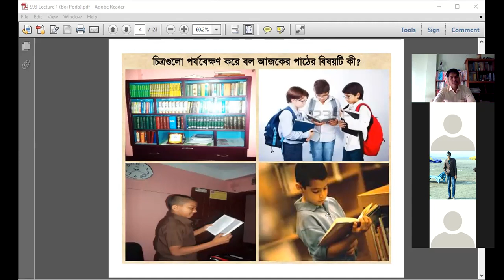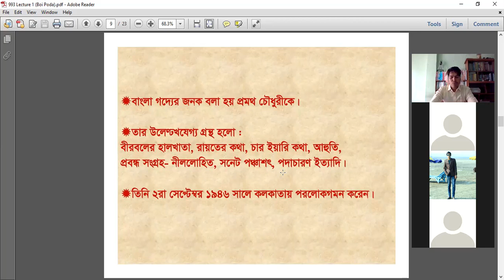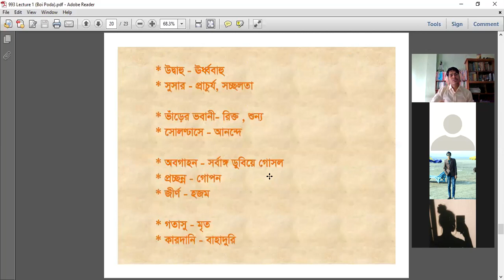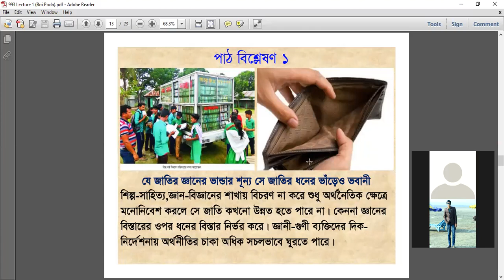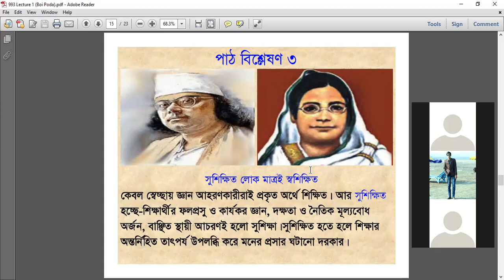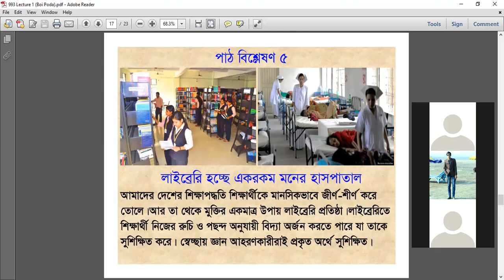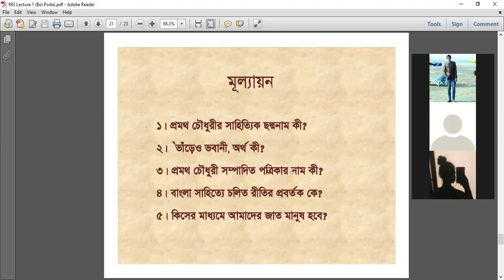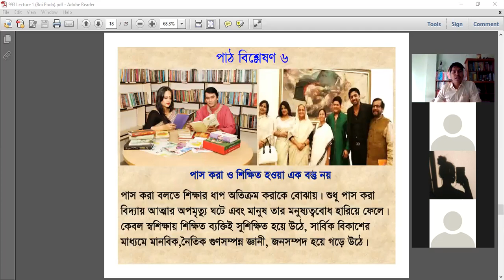Class-10 ; QE (বই পড়া ; Class 1)